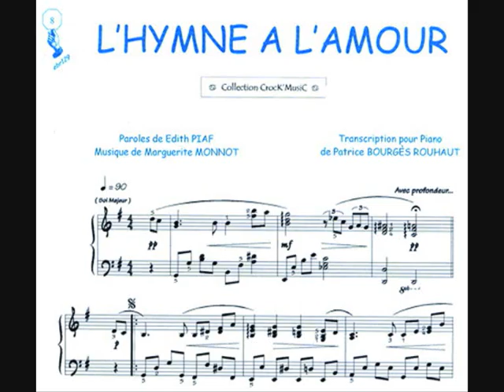CUARTETO BODAS ONIL ALICANTE ESPAÑA